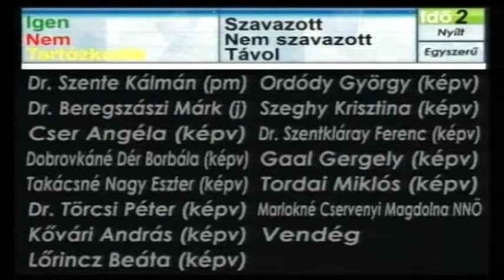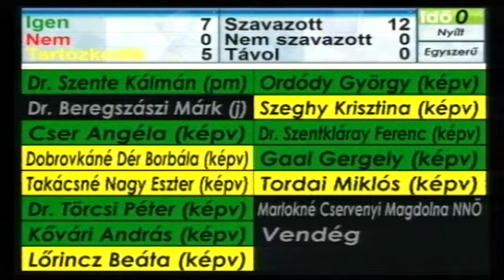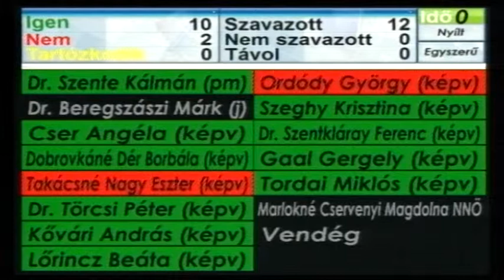14 02 kt solymár 131211 01